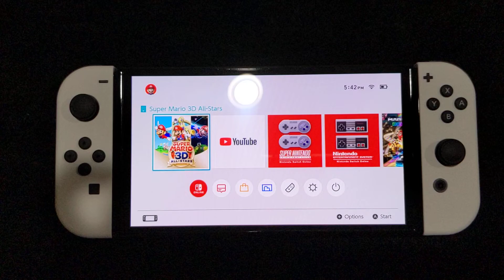Nintendo switch oled model hands on